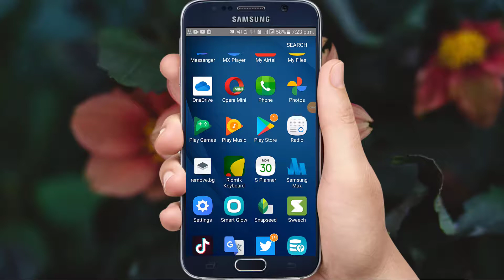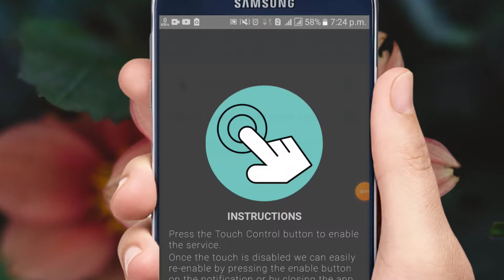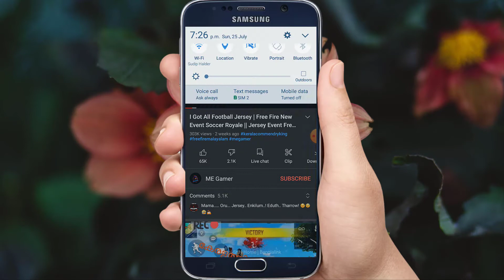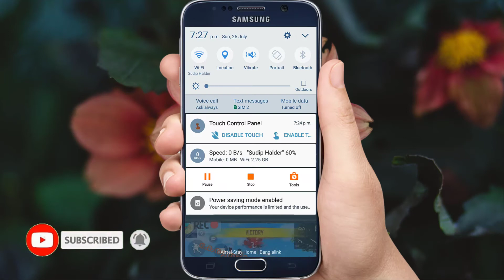এই আ্যপ এর কাজ দেখলে আপনি অবাক হবেন || top android apps 2021 bangla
This is "tech house" Bangla tutorial YouTube channel. Basically focused on android tips and trick video and others tech related video and more precisely how to make money on YouTube. tech house provides all the YouTube Bangla tutorial and technology video.

credit: Image by SHEIKH JALAL from Pixabay